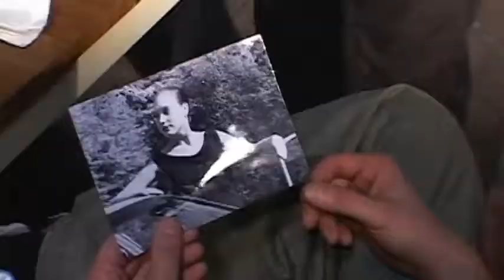Botched (2006) Trailer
Indie short by Gainesville brothers Paul and David Dupree. Filmed in three days with the budget of $3,000 using all local talent - The hunters become the hunted when a kidnapping becomes botched.